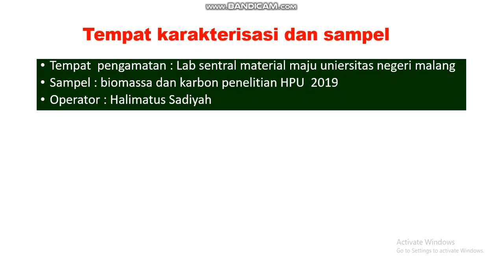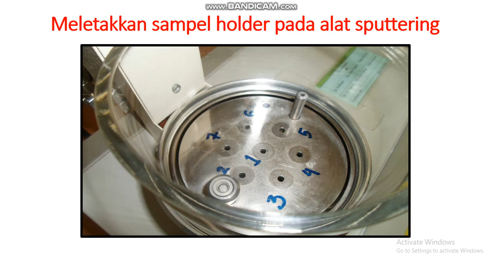SHARING PROSES PREPARASI SAMPEL UNTUK PENGUKURAN DENGAN SEM (period of Sept - Dec 2023)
Kegiatan pengamatan secara langsung karakterisasi biomassa dan karbon hasil penelitian HPU 2019.

Sharing ini bisa untuk melengkapi kuliah PPK